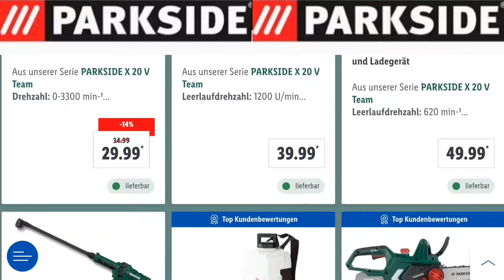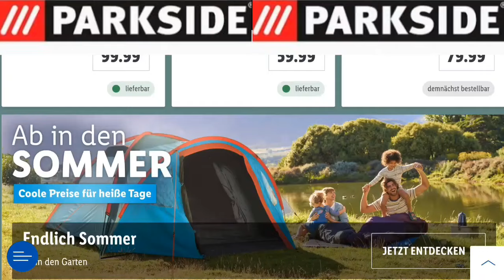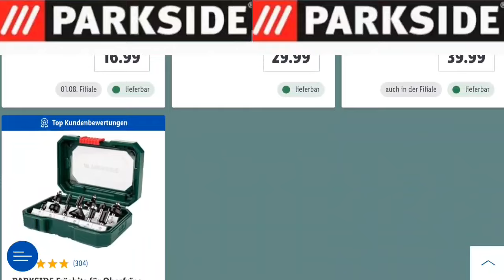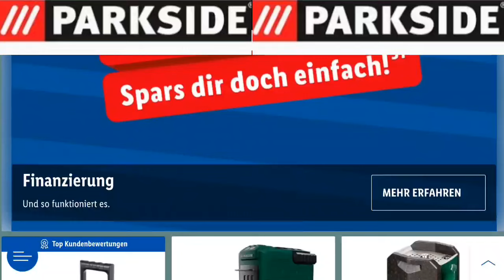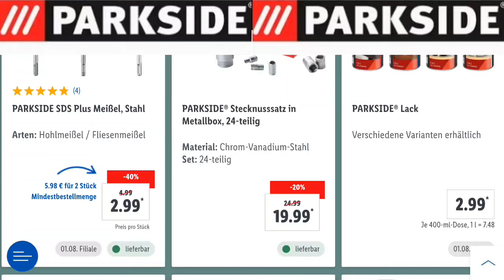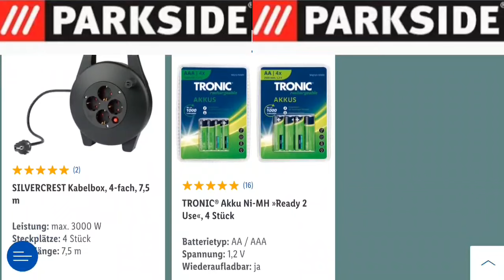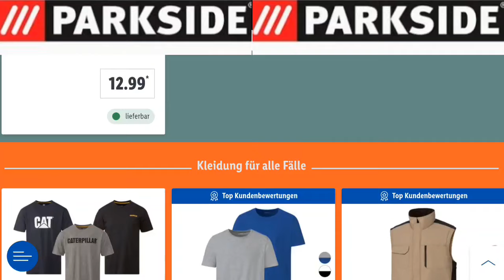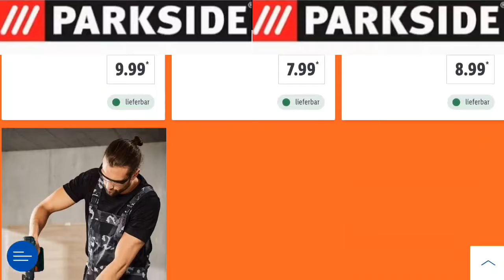LIDL BRICOLAGE PARKSIDE - PARKSIDE PERFORMANCE - NOUVEL ARRIVAGE LIDL DEUTSCHLAND - AOÛT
moi c'est la Machine à café Parkside 🤔
Die Angebote auf lidl.de richten sich ausschließlich an Endkunden mit einer Lieferanschrift in Deutschland.
PARKSIDE PERFORMANCE  - LIDL Deutschland - Onlineshop Angebote - PARKSIDE FUR PROFIS UND HEIMWERKER

Säbelsäge ausziehbare Fußplatte
Doppelschleifer mit flexibler WelleGüde Tisch/Kapp/ Gehrungssäge
PARKSIDE PERFORMANCE Plasmaschneider mit integriertem Kompressor
PARKSIDE 20V Akku Astsäge PASA 20-Li A1  ohne Akku und Ladegerät
PARKSIDE 20V Akku Säbelsäge PSSA 20-Li B2 ohne Akku und Ladegerät
PARKSIDE 20 V Akku Poliermaschine PPMA 20 Li B2 ohne Akku und...
PARKSIDE 20 V Akku Fugenbürste PFBA 20-Li A1 ohne Akku und...
PARKSIDE 20 V Akku Rohrreinigungswelle, ohne Akku und Ladegerät
PARKSIDE 20V Akku Druckreiniger PDRA 20-Li B2  ohne Akku
PARKSIDE 20V Akku Rucksackdrucksprüher 16 l  PRDSP 20-Li
PARKSIDE 20 V Akku Teleskop-Heckenschere  PTHSA 20-Li B3
PARKSIDE PERFORMANCE Akku-Heckenschere PPHSA 40-Li A1  2 x 20V